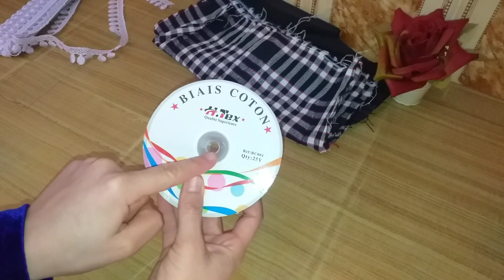سرابيت المطبخ موديل شباب جديد وحصري خرجوا روووعة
مشروع مربح من خياطة مناديل المطبخ